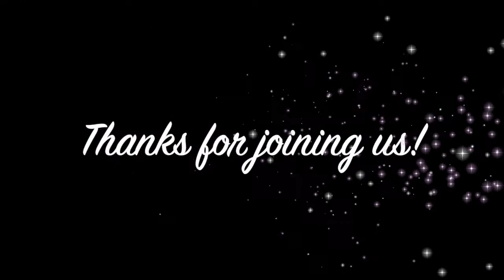October 8, 2020 Daily Bible Reading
23rd Psalm